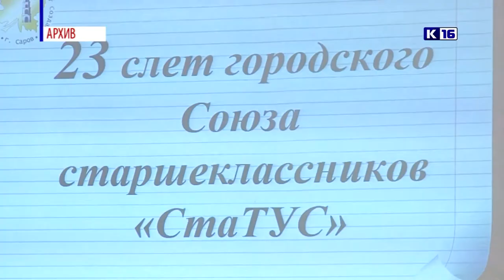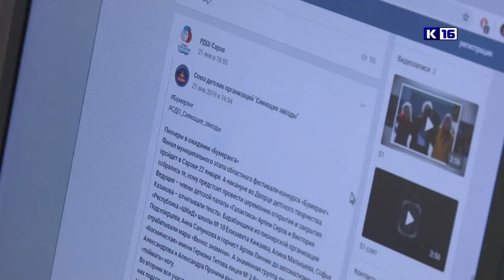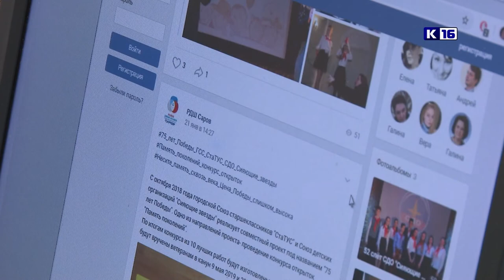Память поколений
Во Дворце детского творчества стартовал конкурс рисунков «Память поколений», который проводится в рамках проекта «75 лет Победы».